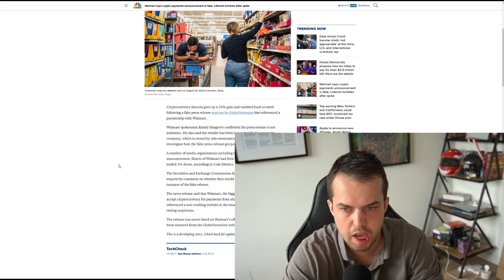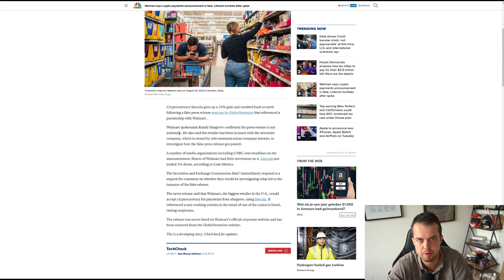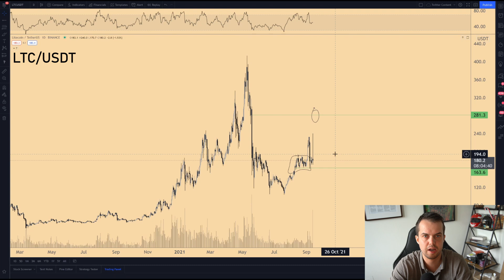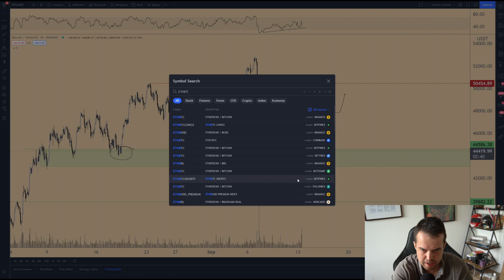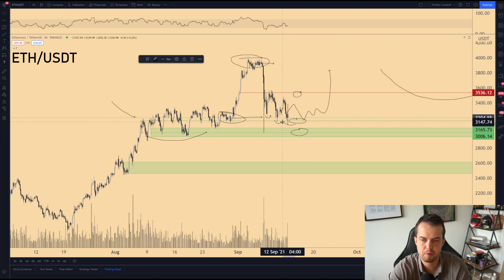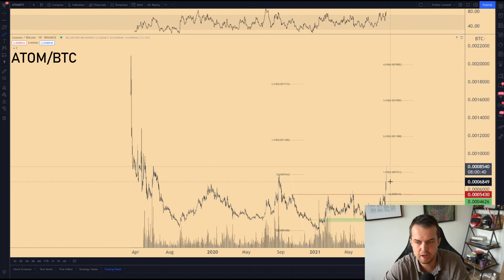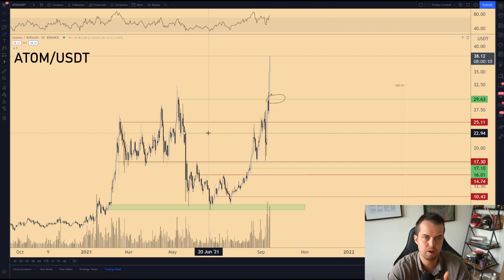LITECOIN FAKE NEWS CAUSING CRASH?! 💥 COSMOS THE NEW SOLANA?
Litecoin made an official announcement on their Twitter page that they partnered with Walmart. After this news got debunked, the market started to crash. Let's discuss the price action, together with some more news and some interesting movements from Cosmos ATOM.

0:00 Intro
1:28 Michael Saylor & Litecoin news
2:31 Litecoin
3:51 Bitcoin
5:41 Ethereum
6:48 Cosmos ATOM